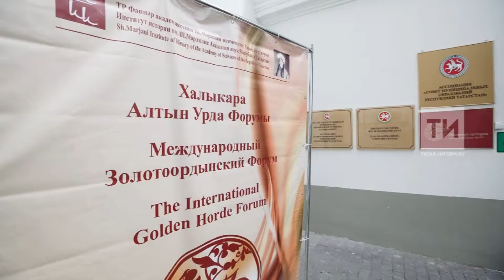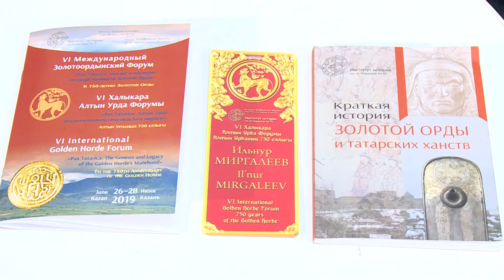Алтын Урда һәм татар ханлыкларын тикшеренүләр Үзәге җитәкчесе Илнур Миргалиев белән әңгәмә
Алтын Урда турында хакыйкать бүгенге тормышны үзгәргтә.